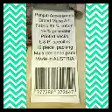23 August 2022